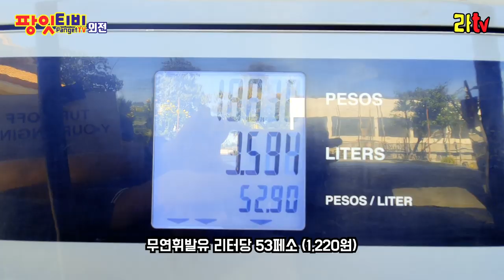[라티비] 은지와민지 우까이우까이 놀러가다! : 은지와민지는 필리핀사람 맞나요?